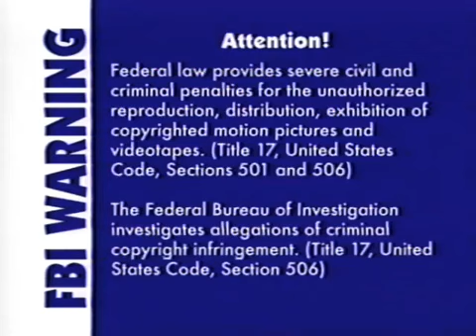Big Surprise (2003 Version) Part 1